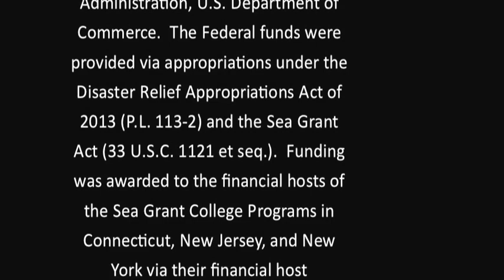Jonathan Edwards re CSAP research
This is one of ten research projects in the NOAA Sea Grant Coastal Storm Awareness Program. It was conducted by Dr. Jonathan Edwards and his team at Mississippi State University, funded by the Sea Grant programs of CT, NJ, and NY.